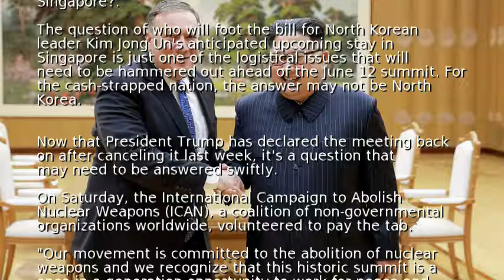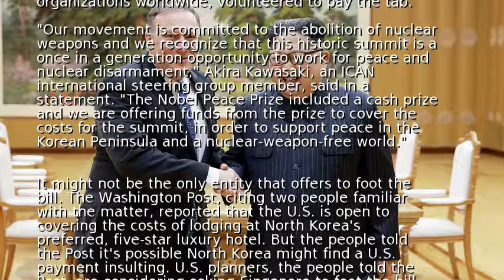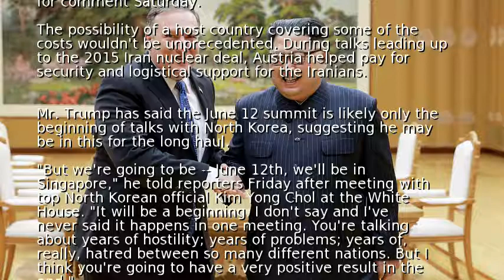Who will pay for King Jong Un's hotel stay in Singapore?